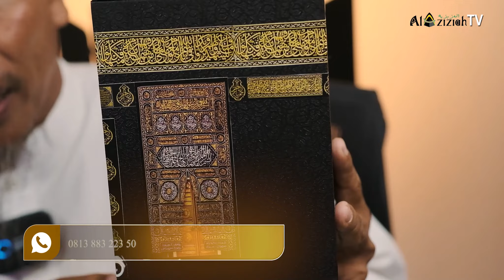MINIATUR KA'BAH, MERINGANKAN RINDU KEPADA KA'BAH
pemesanan di daerah jakarta dan sekitarnya